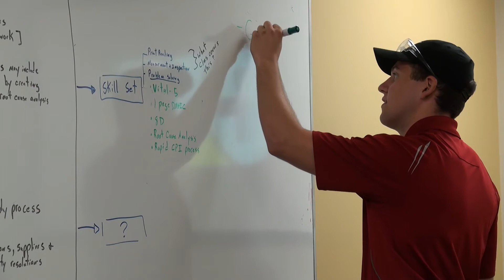Caterpillar Intern Spotlight: Connor Martin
- Connor Martin talks about his engineering internship with Caterpillar’s Building Construction Products Division in Athens, Georgia